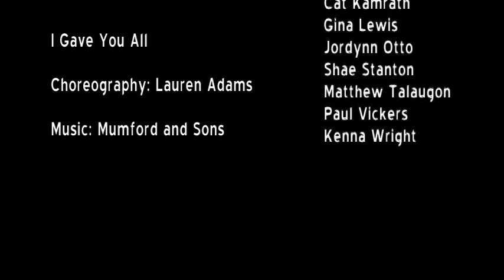Lauren Adams Choreography "I Gave You All"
LMU Faculty Concert